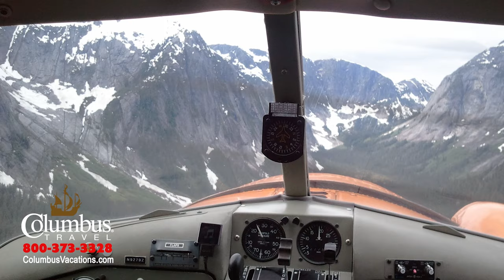The Best Alaska Cruise Shore Excursions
The "Getaway Guru®" shares his favorite Alaska cruise shore excursions. When planning an Alaska cruise the shore excursions are an important part of your vacation. Alaska cruise shore excursions to consider are:

Whale watching in Juneau
Mildenhall Glacier in Juneau
Saxman Native Village in Ketchikan
Totem Bright State Park in Ketchikan
Creek Street in Ketchikan
White Pass Railroad in Skagway
Butchart Gardens in Victoria